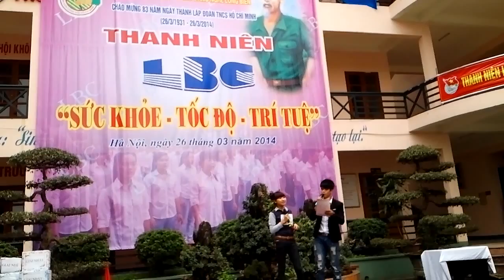đường lên đỉnh an toàn giao thông LBC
đường lên đỉnh an toàn giao thông C38MA2